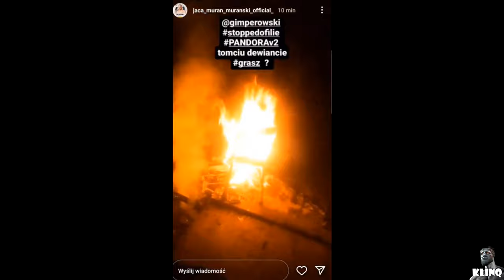JACEK MURAŃSKI OSZALAŁ? PALl KUKŁE GIMPERA NA STOSIE?! *DEM0NICZNY ŚMIECH*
Muzyka: NoTime
Daj subka, dzięki :)